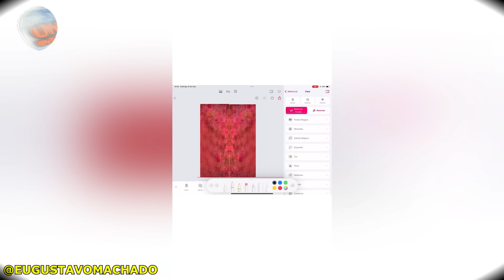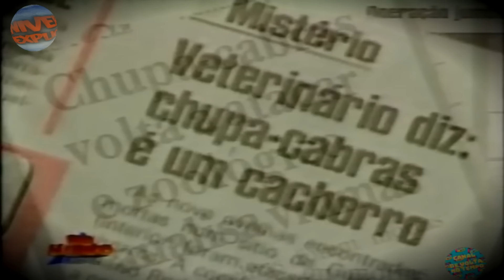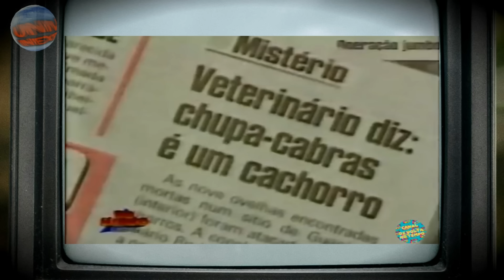Ele Gravou Essa Criatura Devorando uma Pessoa e Correu para Nos Mostrar que Ela Realmente Existe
No vídeo de hoje eu convido você para assistir e tentar desvendar junto comigo, 5 casos misteriosos registrados em vídeos que estão correndo a Internet nesse exato momento em busca de respostas. Vamos juntos conhecer um pouco da história por trás de cada gravação e debater um pouco o que podemos estar vendo nesses curiosos vídeos. Sejam todos muitos bem vindos ao episódio do Universo Inexplicável de hoje chamado 'Ele Gravou Essa Criatura Devorando uma Pessoa e Correu para Nos Mostrar que Ela Realmente Existe'

LINKS IMPORTANTES